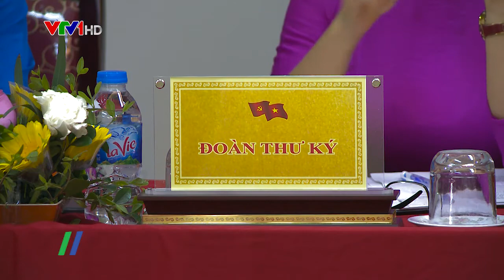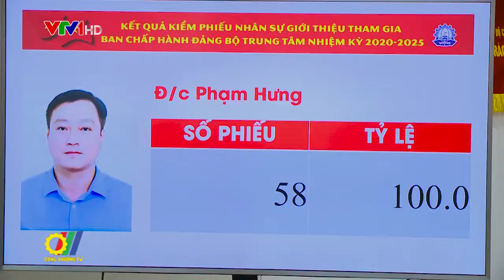Đại hội Đảng bộ Trung tâm Thông tin Công nghiệp – Thương mại, Bộ Công Thương nhiệm kỳ 2020 – 2025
Đại hội Đảng bộ Trung tâm Thông tin Công nghiệp – Thương mại, Bộ Công Thương nhiệm kỳ 2020 – 2025 được tiến hành trong không khí cả nước thi đua lập thành tích chào mừng Đại hội đại biểu toàn quốc lần thứ XIII của Đảng…